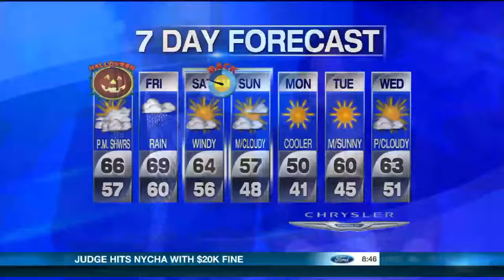Sexy costume on PIX N.Y.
This is the 2nd day that Fever by Smiffy's was featured on PIX news 11. These really cool costumes are not sold in every store . Only the very best carry Smiffy's You can find them online and in great stores. These fashion forward designs are the best in the industry. If your local store doesn't carry demand that they do.